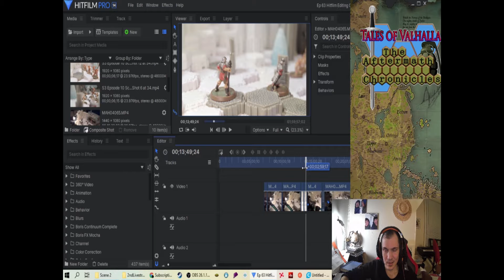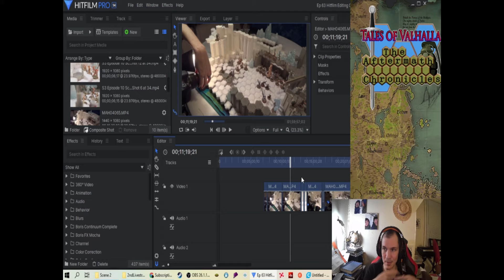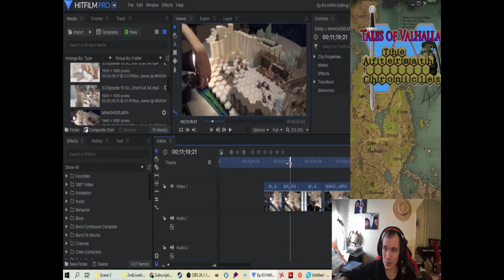Heroscape Stop Motion How it is Done! (Episode 63), Tales Of Valhalla (Live Twitch Show)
I got a new vlogging camera. So testing it out by taping myself animating some shots for this final battle scene in Tales of Valhalla Season 3! See how this is done!